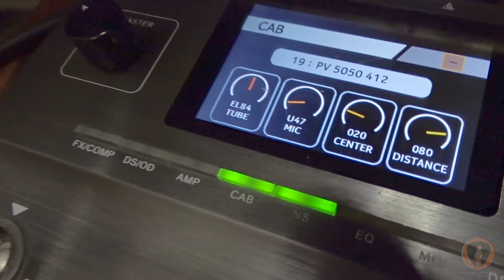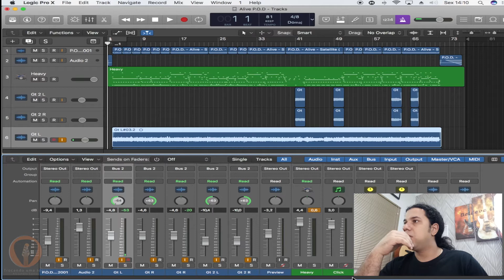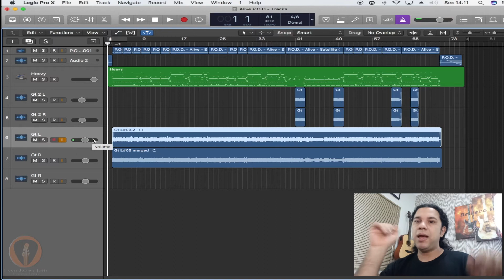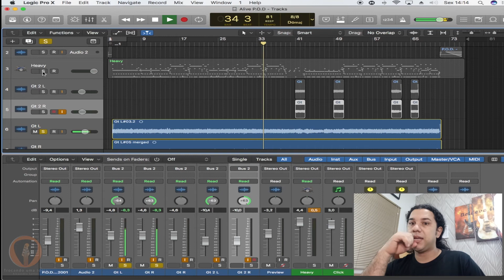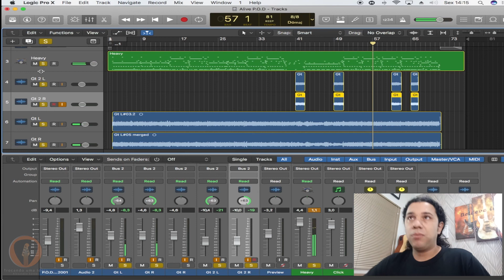DRIVE AMB É BRUTAL!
Nesse vídeo demonstro o som do pedal AMB bronze gravado sem nenhum processamento e deixo a dica de como eu sempre gravo as minhas bases de guitarra. Grande abraço e até mais.